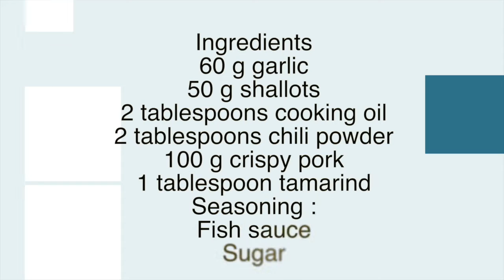Chili Paste with Crispy Pork Recipe